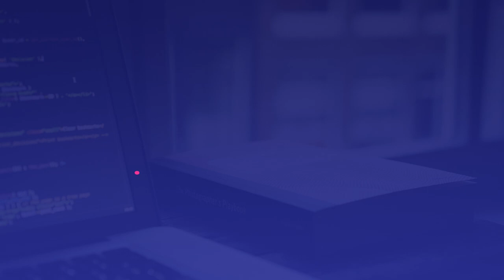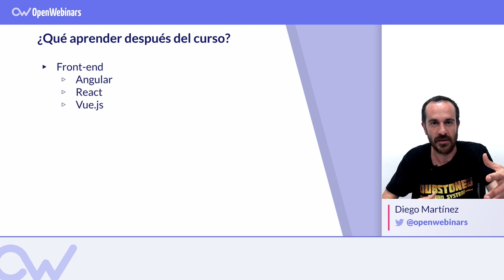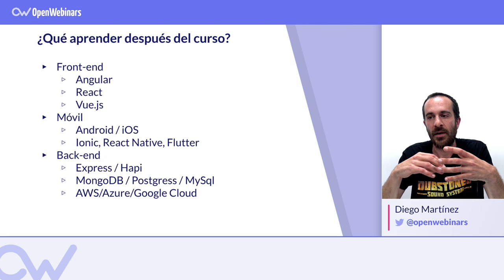Qué aprender después del Curso de Angular y Firebase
Te explicamos qué puedes estudiar una vez hayas completado el curso de Firebase con Angular, para que conozcas las posibilidades que el mismo te abrirá.

Índice:

1- Qué aprender sobre frontend tras realizar el curso - 0:23
2- Qué aprender sobre tecnología móvil tras realizar el curso - 1:59
3- Qué aprender sobre backend tras realizar el curso - 3:48